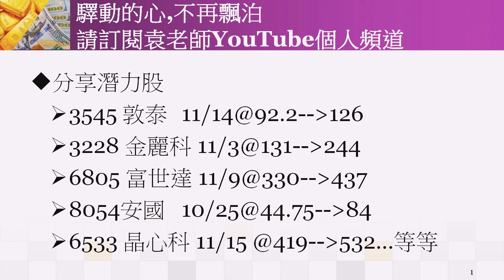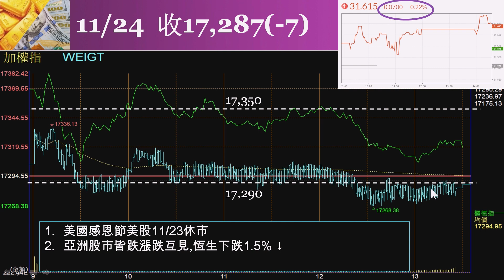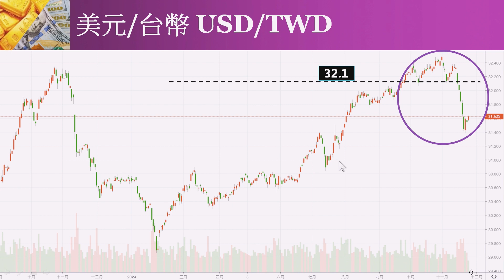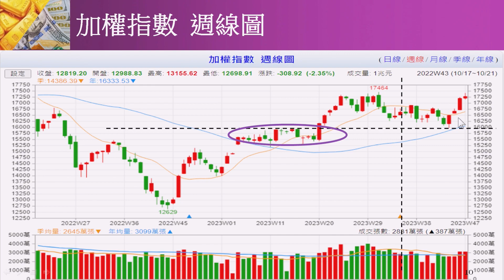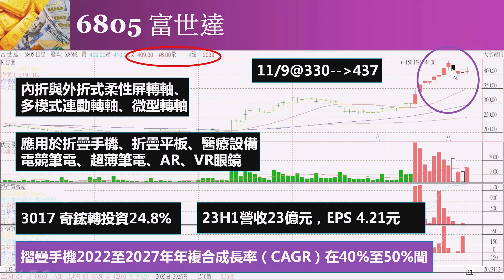理周TV-20231124盤後-袁中麟 要你股漲／金麗科↑↑晶相光↑↑敦泰↑↑ 大選倒數 政策概念股蠢蠢欲動?